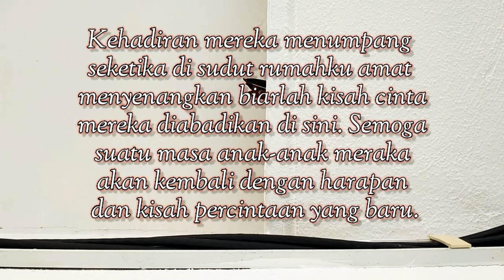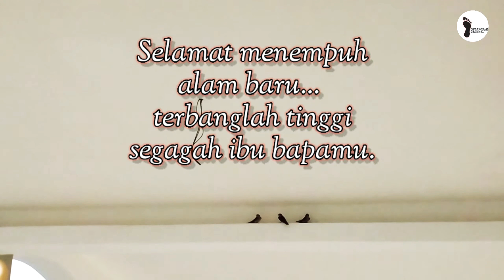Burung Layang-layang/Swallow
Burung Layang-layang rumah membuat sarang di sudut rumah. Semoga mereka salamat Dan berjaya menyambut kehadiran insan baru.